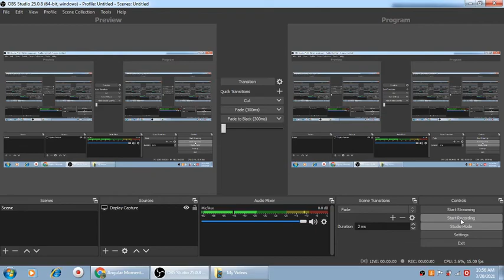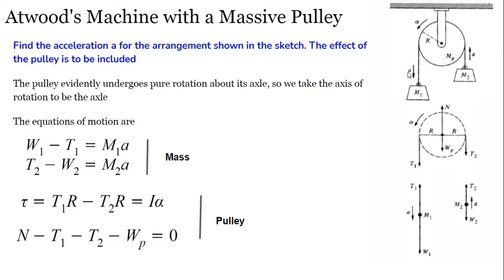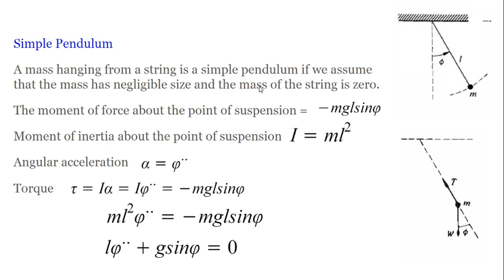10.Atwood's Machine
Calicut University BSc Physics 1 st Sem Mechanics 1